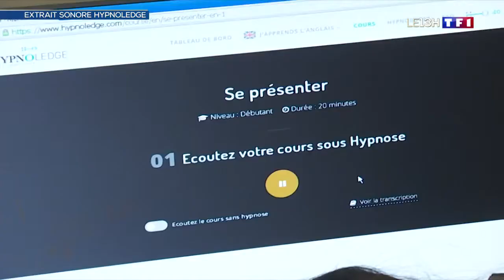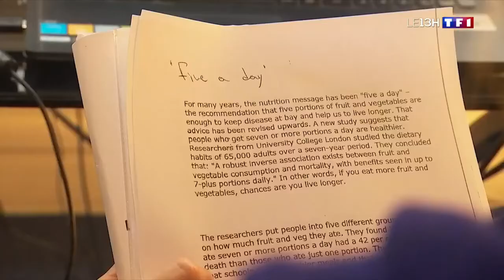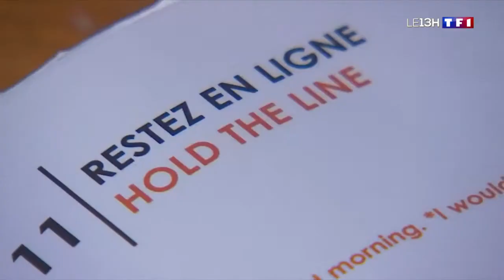Cours de francais via Skype : Apprendre facilement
Cours de francais via Skype :
Vocabulaire et tournures propres à un milieu social ou professionnel. Compréhension global